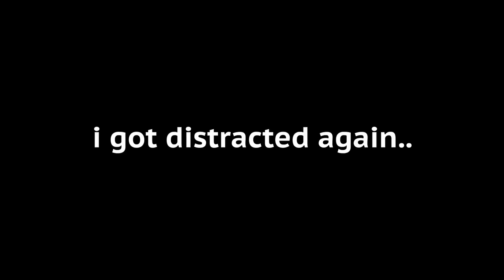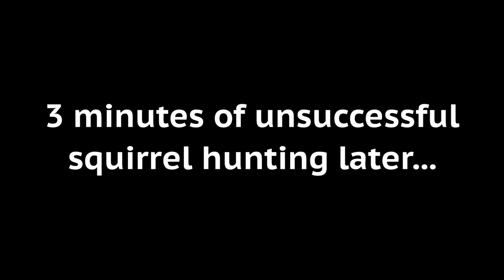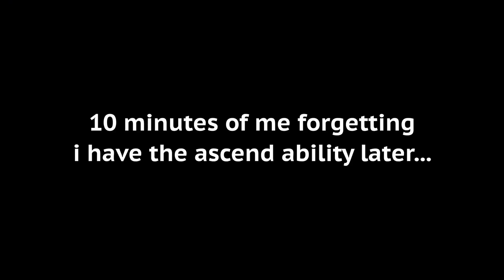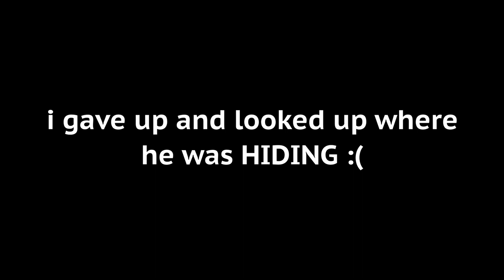Hateno MAYORAL ELECTION | The Legend of Zelda: Tears of the Kingdom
why am i helping these people

Music (In Order):
"Minigame - Parasail" - The Legend of Zelda: Breath of the Wild
"Shop" - The Legend of Zelda: Ocarina of Time

Subs: 1